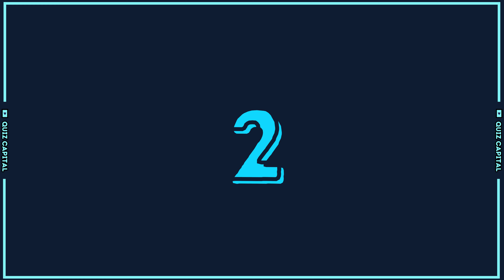Guess The Justin Bieber Song Title Part 2 | Album: Changes 🎧 | Second Emotion, Get Me, E.T.A. 🎶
Guess The Justin Bieber Song Title Part 2 | Album: Changes 🎧 | Take It Out on Me, Second Emotion, Get Me, E.T.A.,
Changes, Confirmation, That’s What Love Is, At Least for Now 🎶

🎶 Welcome back, music enthusiasts! We're back with another round of our guessing game featuring Justin Bieber's sensational album "Changes." In this video, we're continuing our journey through the soulful tracks of this album, challenging you to identify each song from just a snippet of its melody. Whether you're a die-hard Belieber or just a casual listener, this game is sure to test your familiarity with Justin's music. So sit back, relax, and let's see if you can guess the song titles as we explore the captivating world of "Changes." 🎶🔍